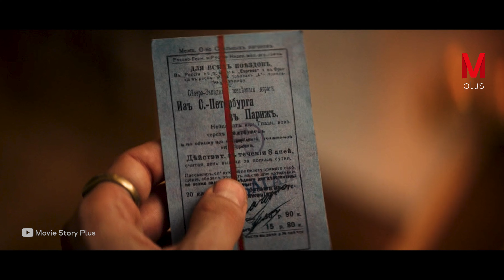A Beautiful Girl From a Rich Family Falls in Love With a Thief Who Tried to Steal Their House.